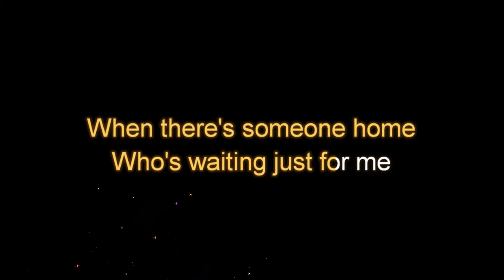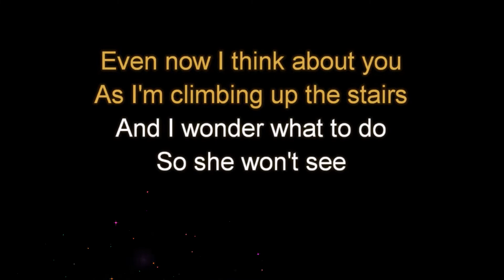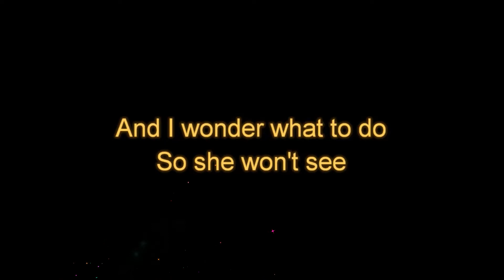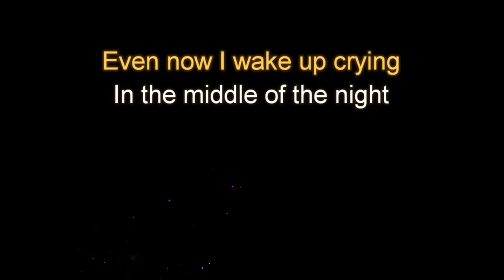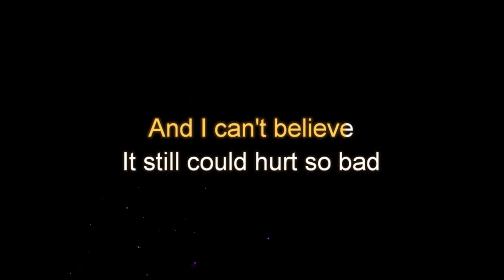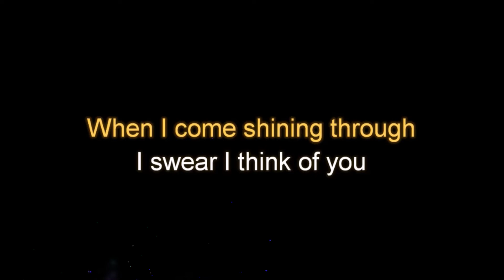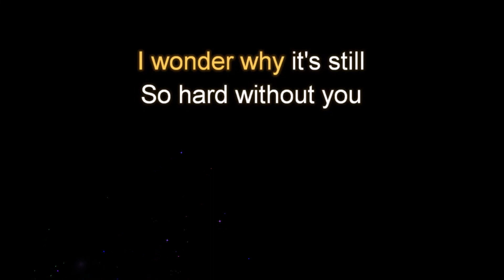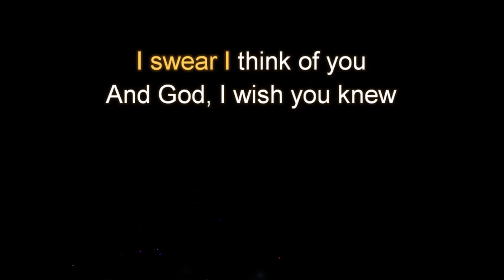Even Now by Barry Manilow Low Male Key Karaoke